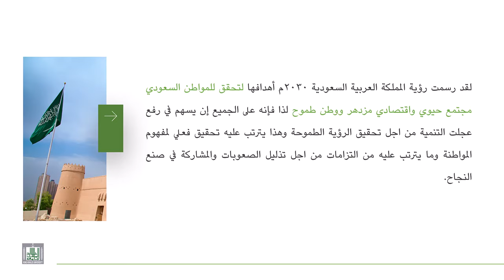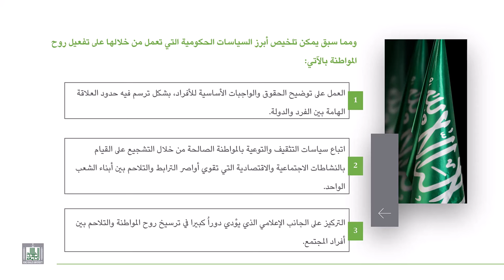ثالثا حقوق المواطن وواجباته